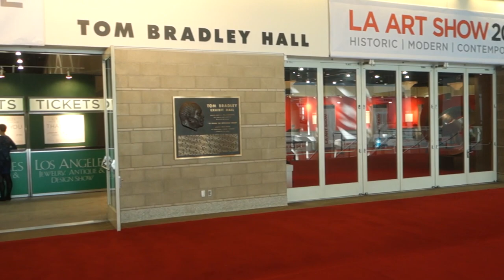Ben Hecht Gallery Shows, Proposals, and Installations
A montage of some mixed media encaustic 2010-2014 gallery shows, proposals for commissions, and public and private installations.